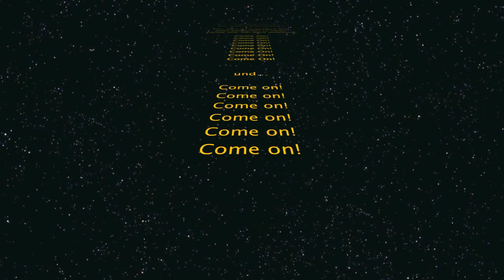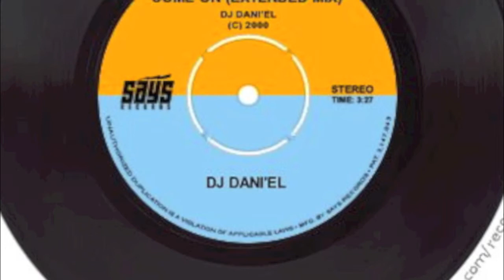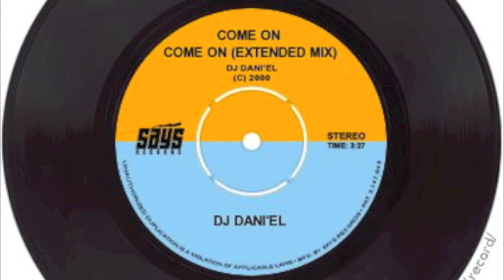DJ Dani'el - Come on (Extended Mix)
Der geniale Klassiker, vom Hit Album.
DJ Dani'el, Musikkunst des Vermöglichbaren!